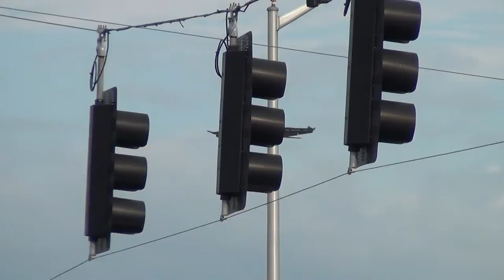US Navy AG-100 F/A-18E Landing Portland Airport (PDX)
Flight: ??? ???-PDX
August 14, 2014
Landing on runway 28L